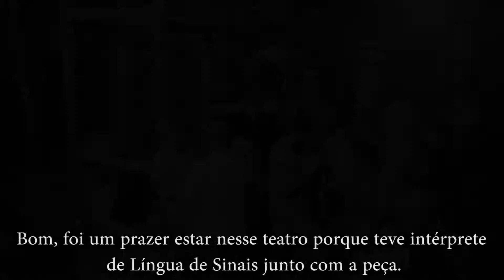Depoimento sobre a peça "A pequena abelha e a árvore alta" com tradução em Libras #2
O Marcos e o Thiago assistiram a peça "A pequena abelha e a árvore alta" da trupe Ave Lola com tradução em Língua de Sinais e veja o que eles têm a dizer sobre o espetáculo.